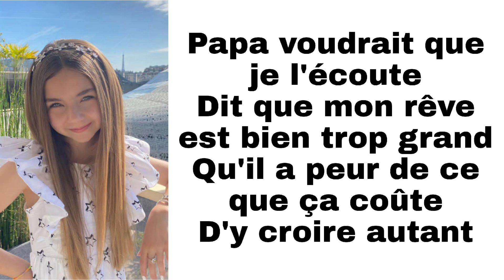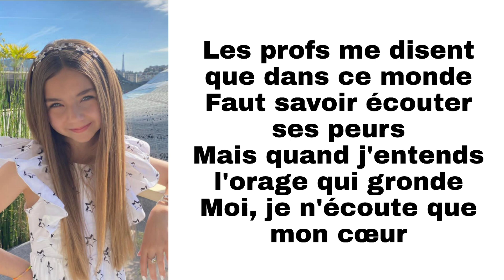Valentina - Je chante (paroles)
Titre : Je chante
Artiste : Valentina
Album : Plus loin qu'un rêve